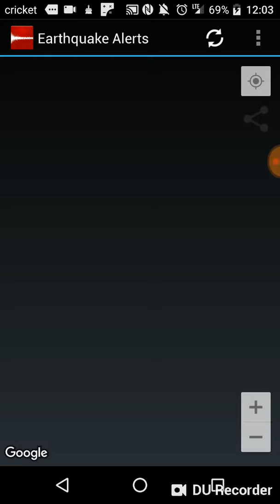Medford, Oklahoma Earthquake August 7th, 2018